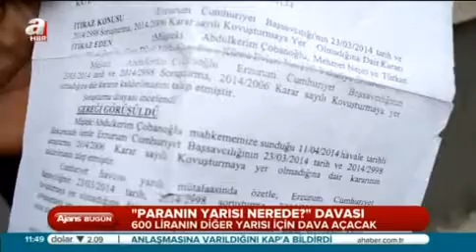A HABER / ATM'YE SIKIŞAN PARANIN YARISINI YIRTTI